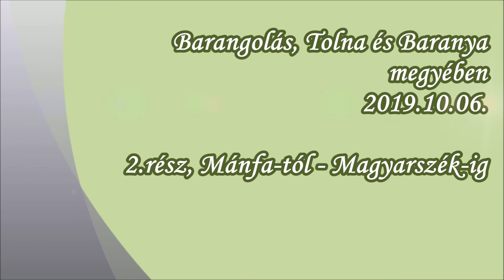Barangolás, Tolna és Baranya megyében 2019.10.06. 2.rész, Mánfa-tól - Magyarszék-ig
Barangolás, Tolna és Baranya
megyében
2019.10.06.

2.rész, Mánfa-tól - Magyarszék-ig